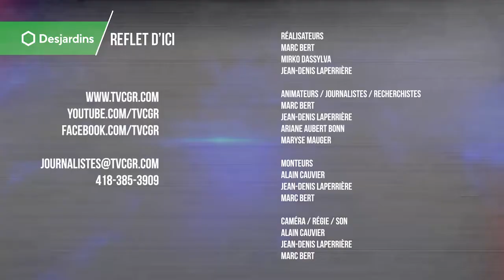Reflet d'ici 18 février 2021. Des images de la rivière Darmouth à Gaspé.